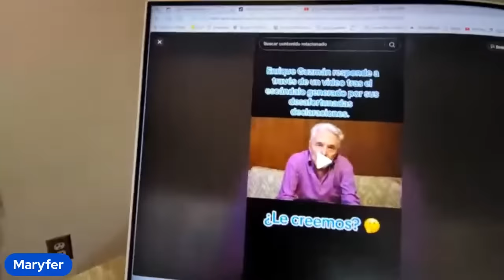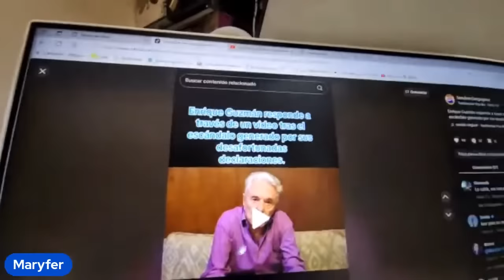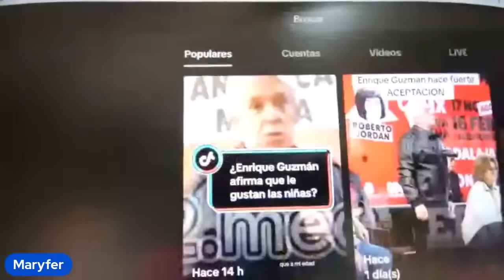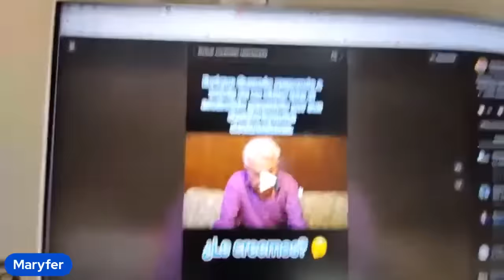Me AMENAZAN por el caso PAULINA FLORENCIA y MAURICIO CUEVAS | Maryfer Centeno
Maryfer Centeno aseguró que ha recibido una serie de mensajes y llamadas amenazantes luego de que ella se pronunciara sobre el caso de Paulina Florencia y Mauricio Cuevas.